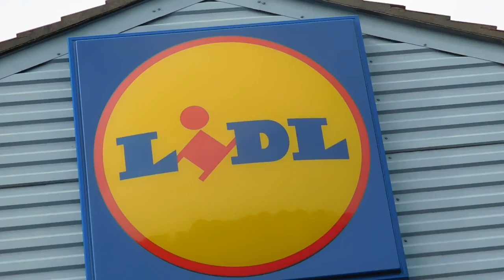SuperMarket Sweepers LiDL LITTER, RECYCLING, 9% PUS in MILK? Taunton Is A Shtole. 6thMay2016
Retailers should take full responsibility for ALL packaging provided with the goods that we buy.

Very few retailers provide for the recycling of their packaging waste which means more expense for the council tax payer, higher carbon emissions from idling recycling lorries and an increased land fill statistic. It is time that society took a more responsible role in caring for their community of course, that comes with time and education. All I ask is that retailers take full responsibility for their waste, the community, the environment and the cleanliness of their site.

I have picked on LiDL first because that is where I had my impromptu moment with a camera whilst reflecting on how to generate a community action group with an appeal to most plus lots of clout to tackle the issues that our council and governors neglect.

Litter and littering demonstrates a lack of respect, laziness or a 'take-things-for-granted' attitude that reflects in the overall attitude of an individual or group resulting in a less than savoury type.

On my meander I also decided to passively educate in the PUS content of milk, YuK!
Cow milk is for cow babbies.